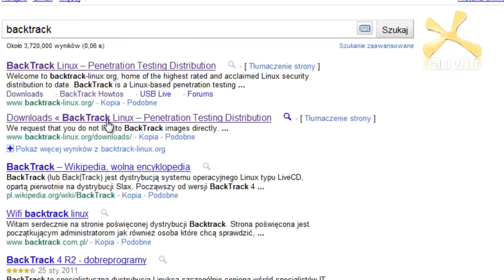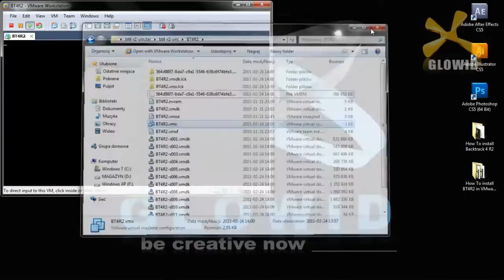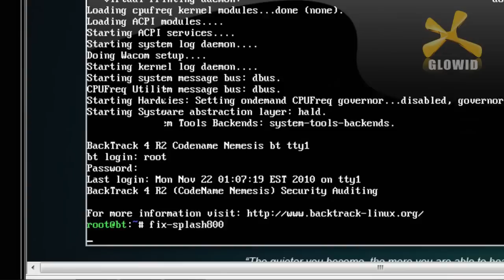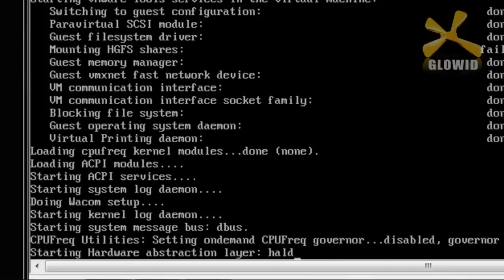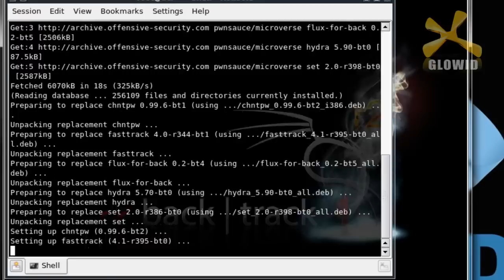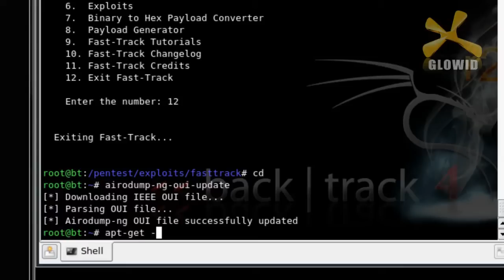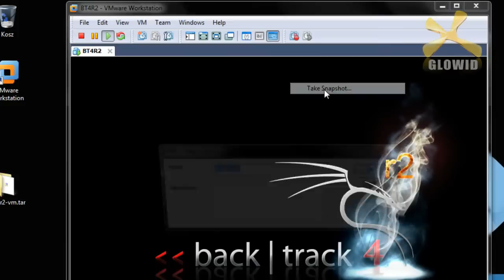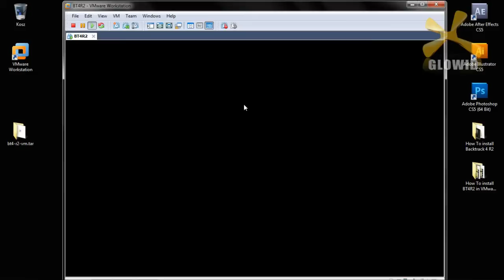Instalacja BackTrack 4 R2 na VMware Workstation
Instalacja najpotężniejszego narzędzia do testowania i penetracji zabezpieczeń na świecie.